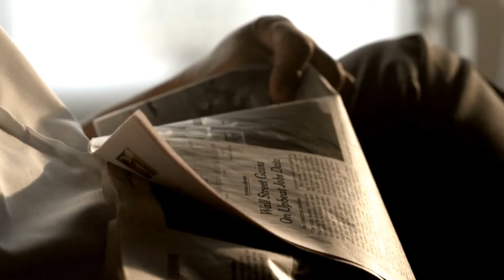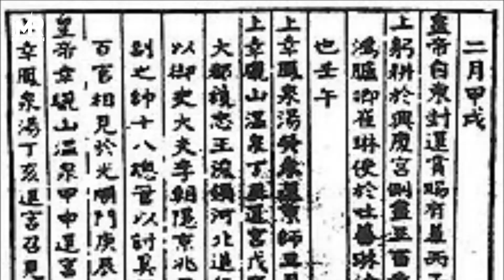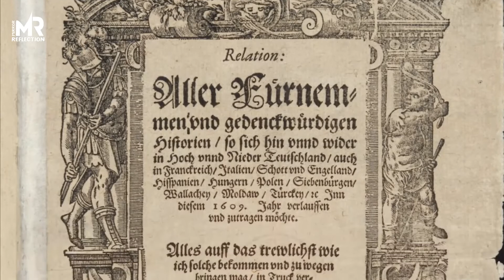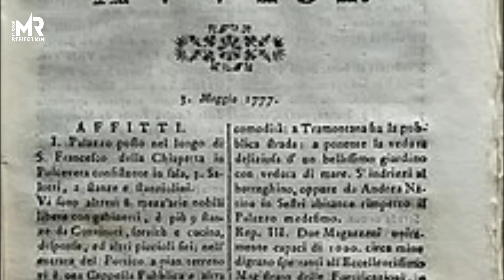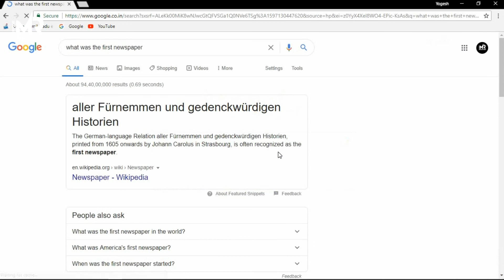The Journey of newspaper | WHAT wAS THE | Tamil | MR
Hey guys...Iniku WHAT wAS THE series video la ena paaka porom na newspaper epadi form aachu and epadilam use aachindratha pathi thaan...Indha maari interesting videos venum na subscribe this channel and stay tuned.

a newspaper is a collection of half injustices summary,
newspaper basket,
newspaper bike,
newspaper bowl,
newspaper bottle art,
newspaper bicycle,
newspaper boy,
rbi grade b newspaper,
newspaper b roll,
newspaper cycle,
newspaper craft easy,
newspaper craft without glue,
newspaper car,
newspaper cutting,
newspaper craft in malayalam,
newspaper cycle pen stand,
studio c newspaper,
newspaper c,
newspaper design,
newspaper diy,
newspaper drawing,
newspaper dress,
newspaper dustbin,
newspaper decoration,
newspaper doll house,
newspaper drawer,
newspaper d i y,
d i y newspaper lamp,
d i y newspaper photo frame,
d i y newspaper wall hanging,
d i y newspaper cycle,
easy newspaper d i y,
d i y newspaper flower,
newspaper editing,
newspaper easy craft,
newspaper easy,
newspaper english,
newspaper editorial,
newspaper essay,
newspaper eiffel tower,
newspaper envelope,
enewspaper,
e newspaper app,
e newspaper pdf download,
e newspaper registration,
e newspaper rajasthan patrika,
e newspaper in paytm,
e newspaper pdf,
newspaper flower,
newspaper flute,
newspaper flower pot,
newspaper frame,
newspaper flower vase,
newspaper flower craft,
newspaper for upsc,
newspaper flower wall hanging,
newspaper girl,
newspaper gift,
newspaper guldasta,
newspaper game,
newspaper green screen,
newspaper ganpati,
newspaper gift box,
newspaper gujarat samachar,
ali g newspaper,
newspaper hanging,
newspaper hacks,
newspaper home,
newspaper hanging craft,
newspaper home decoration,
newspaper handicraft,
newspaper hat,
ht newspaper,
ht newspaper subscription online,
newspaper ideas,
newspaper in english,
newspaper items,
newspaper in hindi,
newspaper in tamil,
newspaper ideas easy,
newspaper in telugu,
newspaper in craft,
i newspaper killer sudoku,
i newspaper codeword solutions,
newspaper jhula,
newspaper jhumar,
newspaper jewellery,
newspaper jar,
newspaper jewellery box,
newspaper jumar,
newspaper jacket,
newspaper job,
newspaper kite,
newspaper ka,
newspaper kaise padhe,
newspaper ki patang,
newspaper ka guldasta,
newspaper ka photo frame,
newspaper kite making,
newspaper ka ghar,
newspaper lamp,
newspaper lantern,
newspaper live,
newspaper lady,
newspaper life hacks,
newspaper lokmat,
newspaper laptop,
newspaper lifafa,
l'express newspaper,
l'express newspaper mauritius,
l.a. noire newspapers,
l'express newspaper today,
l'express newspaper mauritius today,
newspaper making,
newspaper mobile stand,
newspaper movie,
newspaper magic,
newspaper model,
newspaper mask,
newspaper making things,
newspaper mobile cover,
dustbin m newspaper,
sapne me newspaper dekhna,
newspaper newspaper,
newspaper news,
newspaper nail paint,
newspaper necklace,
newspaper name,
newspaper new craft,
newspaper nail polish,
newspaper nails,
a b n newspaper today,
art and craft with newspaper,
n b t newspaper,
newspaper origami,
newspaper organiser,
newspaper organizer,
newspaper on wall,
newspaper online,
newspaper of today,
newspaper ornaments,
newspaper odia,
o heraldo newspaper goa india,
newspaper pen stand,
newspaper painting,
newspaper photo editing,
newspaper pencil box,
newspaper pen holder,
newspaper pot,
newspaper project,
p jay newspaper,
newspaper s u p w,
newspaper quilling,
newspaper quiz,
newspaper quilling art,
newspaper quiz in malayalam,
newspaper quilling basket,
newspaper questions and answers,
newspaper quilling rakhi,
newspaper quran padhne wale qari ko salam,
newspaper reading,
newspaper rose,
newspaper roll,
newspaper rakhi,
newspaper rack,
newspaper ring,
newspaper report writing,
newspaper room decor,
enewspaper paytm,
newspaper download kaise karen,
enewspaper english,
enewspaper telugu,
enewspaper nbt,
enewspaper samaj,
enewspaper hindu,
newspaper se,
newspaper se kya kya bana sakte hain,
newspaper se kya banaye,
newspaper se kuch banana,
newspaper stand,
newspaper showpiece,
newspaper stick craft,
newspaper sword,
today's newspaper,
newspapers,
newspaper crafts,
newspaper table,
part 1 newspaper reading,
fnaf 1 newspaper,
jordan 1 newspaper on feet,